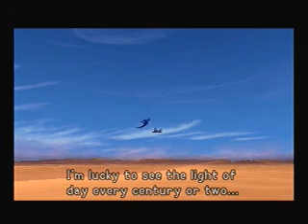Lets Play: Kingdom Hearts Part24: Where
In part24 we get somewhat lost and dont know where to go
Enjoy part24 everyone